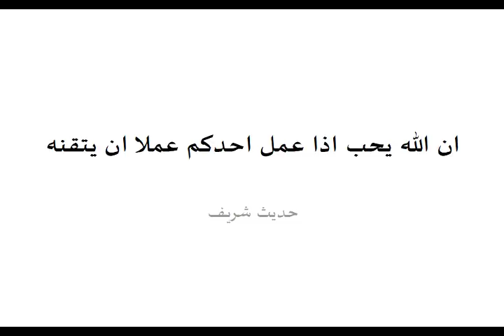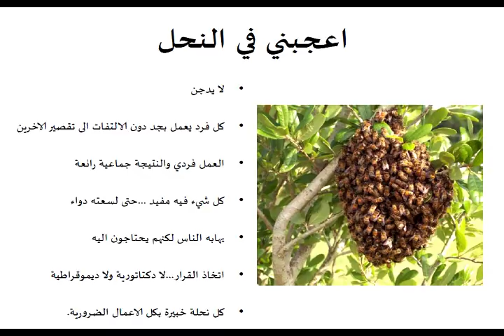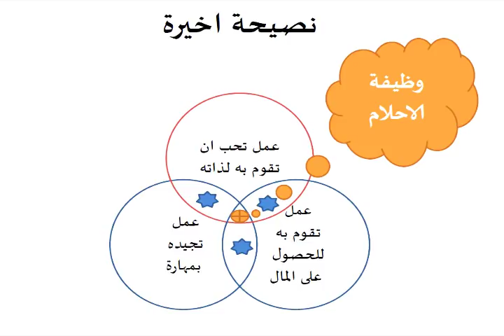Hands on experience: Mohammad Al-Rababah at TEDxIrbid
Mohammad Al-Rababah was born in 1972 in Alhashmieh, Ajloun. He is a hard worker, a farmer, and a  business owner. He holds a PhD in Forestry science from texas A&M University and works as a professor in the Natural Resources and Environment Department in JUST.

He has received several awards on his scientific innovation from: Hisham Hijjawi, Alsawsaneh, The Arab Administrative Development Organization and many more. Mohammad published more than 25 scientific papers. He has a soft spot in his heart for bees.